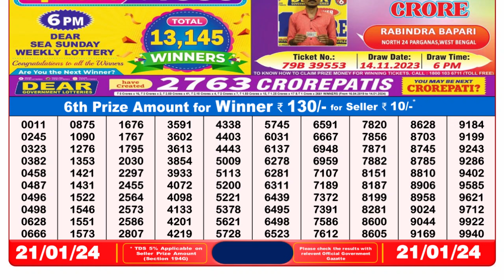Dear Lottery Sambad 8pm today 21.01.24 Nagaland State Lottery Result